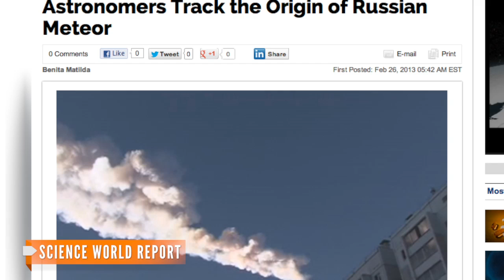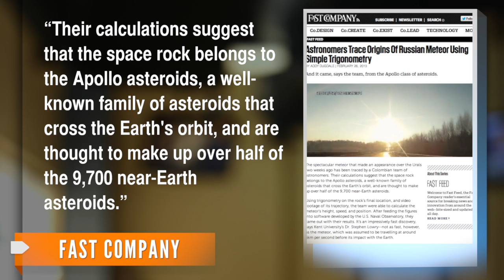Astronomers Find Origin of Russia Meteor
Astronomers have traced the origin of the giant meteor that struck a remote region of Russia earlier this month.